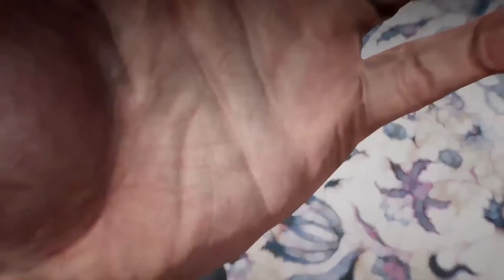Evil Within 2 (Part 2)